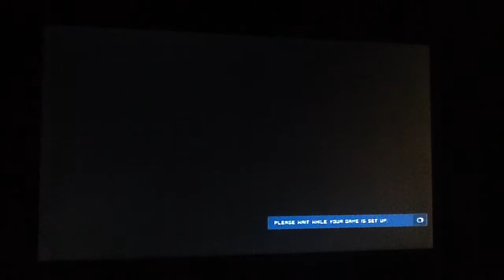Halo 4 boxer